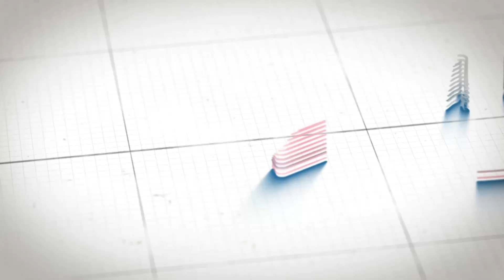জন্মদিনে কোনও উপহার পাঠাবেন না | Rupali Ganguly | Anupama | Birthday Celebration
বাংলা জনপ্রিয় ধারাবাহিক 'শ্রীময়ী'র হিন্দি রিমেক 'অনুপমা'। বাংলার মতই এই ধারাবাহিকটিও হিন্দিভাষী মানুষদের কাছে ইতিমধ্যেই বিপুলভাবে জনপ্রিয় হয়েছে। বাংলা ধারাবাহিকে যে চরিত্রে অভিনয় করে মন জয় করেছিলেন ইন্দ্রাণী হালদার, হিন্দিতে সেই চরিত্রেই অভিনয় করছেন বাঙালি অভিনেত্রী রূপালি গঙ্গোপাধ্যায়। সম্প্রতি সেই ধারাবাহিকের সেটেই পালিত হল রূপালি গঙ্গোপাধ্যায়ের ৪৫তম জন্মদিন। রূপালি বলেন যে তার অনুরাগীরা যেন তাকে কোনও উপহার না পাঠান। তার বদলে সেই টাকায় কোনও জনহিতকর কাজ করতে পারেন তিনি। জন্মদিন পালনের সব মুহূর্ত ধরা থাকল আডিশনের ক্যামেরায়।